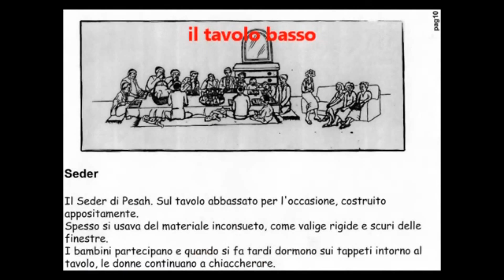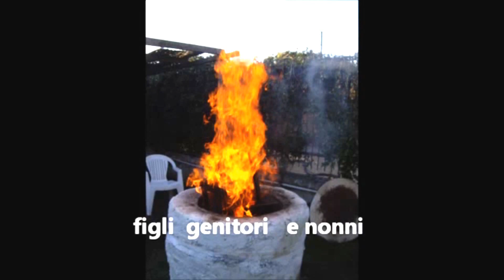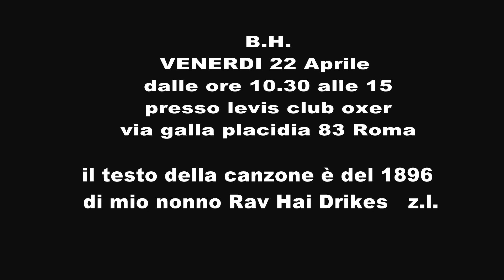FTERA 2016 ,musica rav Hai Drikes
INVITO a fare con Noi la Ftera  venerdi 22 aprile ore 10.30 fino alle 15 Matza tradizionale tripolina.In via galla placida 83 Roma levis club oxer.